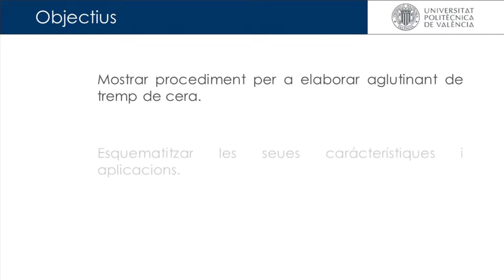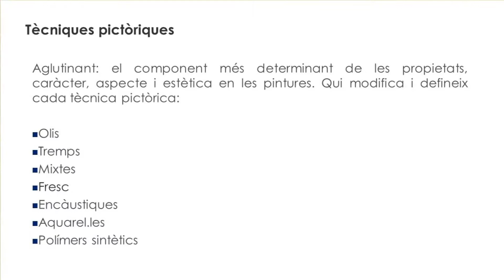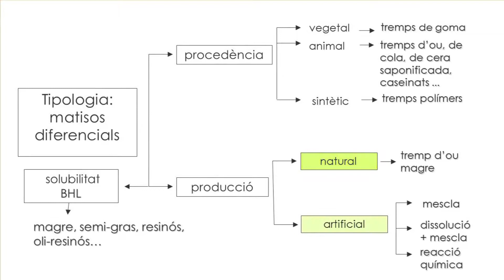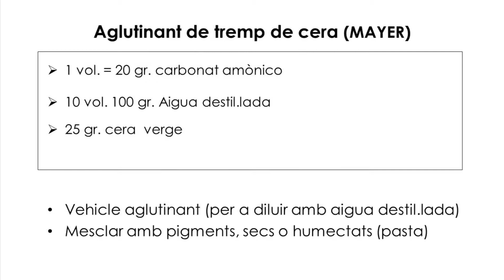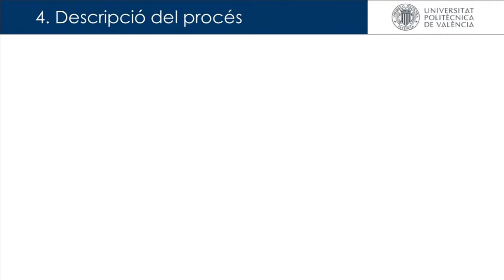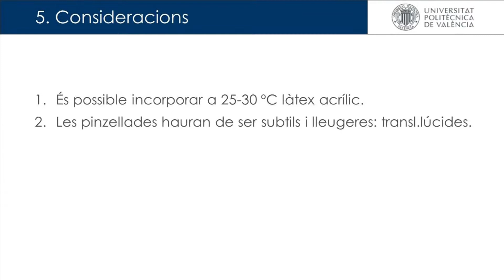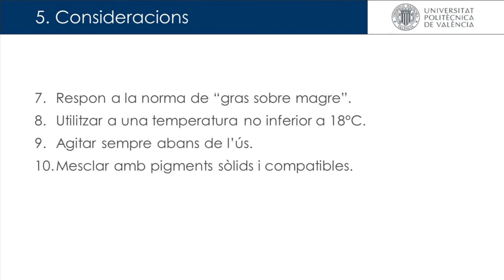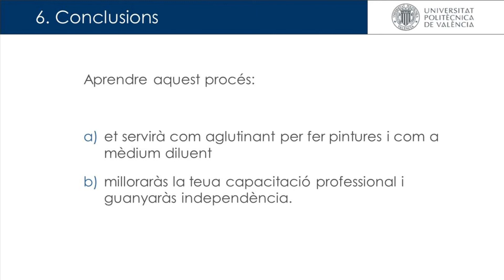Aglutinant per a tremp de cera saponificada (encàustica a l'aigua)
Amparo Galbis Juan /Constancio Collado